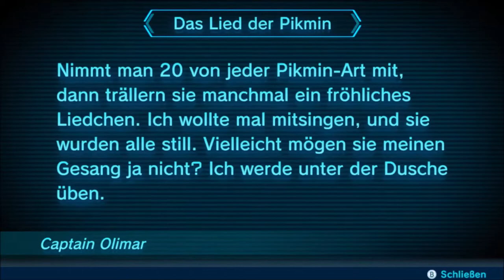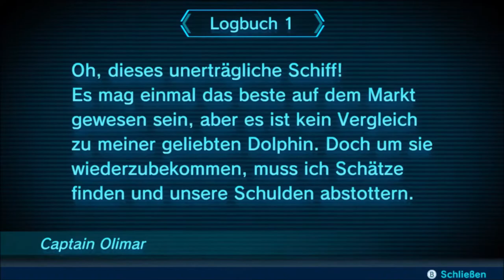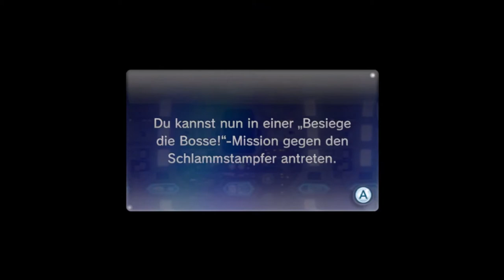der riesen Boss Schlammstampfer / Pikmin 3 deluxe / gameplay / deutsch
Pikmin 3 Deluxe:
heute fangen wir den Essens Dieb und verprügeln einen riesen